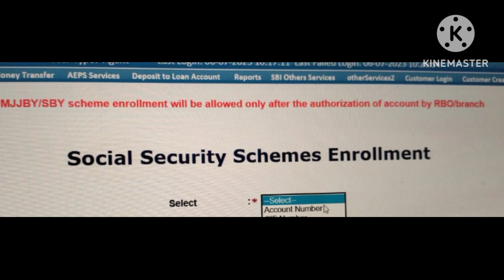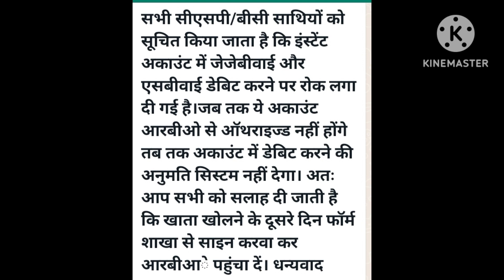6 July 2023 pmjjby Pmsby registration new problem.sss new problem today.@RamendrTechhBanking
6 July 2023 pmjjby Pmsby registration new problem.sss new problem today.